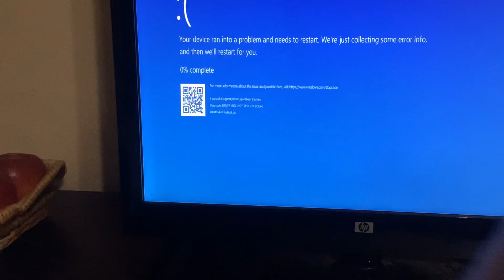Zool Babies Has BSOD 3